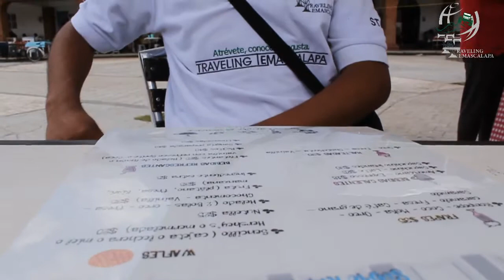Postres Santa Ana [Traveling Temascalapa]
¡Hola!